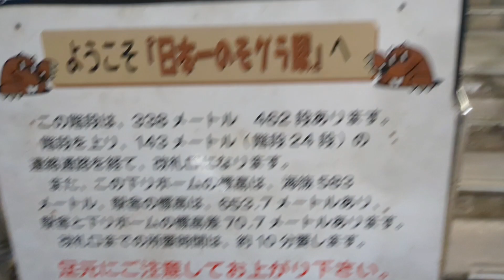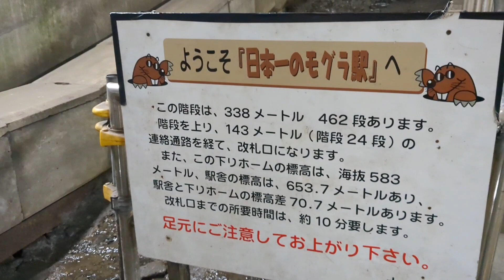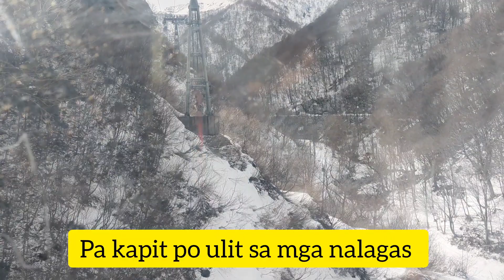Japan 🇯🇵 Countryside Snow Adventures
Japan Popular hounted tunnel train station
minakami Gunma Ken (Doai Station)
countryside travel adventures
train travel
bus ride and Ropeway Ride
watching snowboarding show at the Top of the mountain
channel members shout-out
connect our channel members